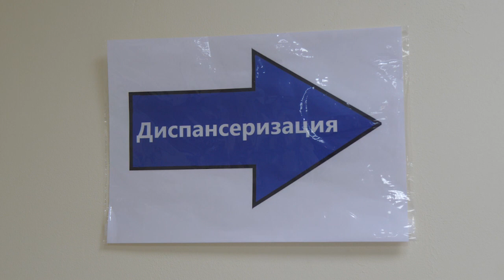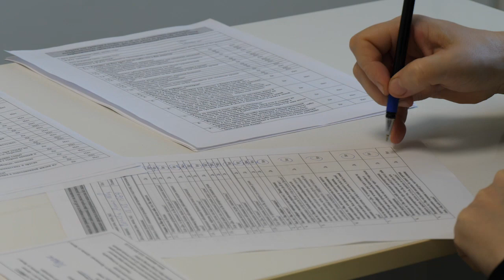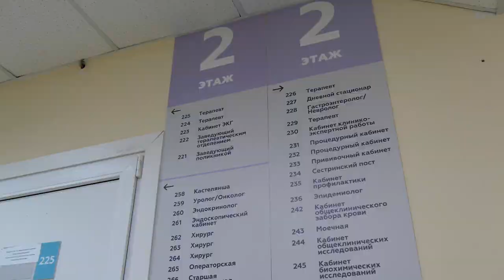Здоровье для всех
Сотрудники Щёлковской больницы на регулярной основе проводят для жителей всех возрастов диспансеризацию. Для работающих жителей в первую и третью субботы организованы единые диспансерные дни